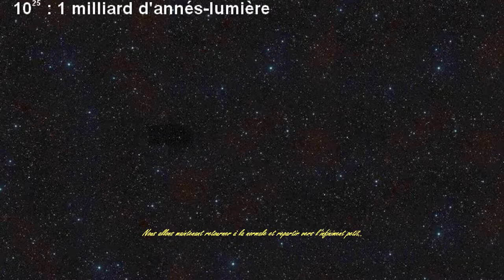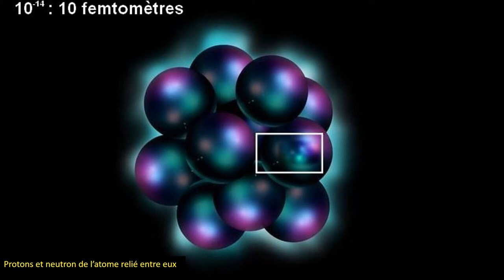Balade vers l’infiniment grand et retour vers l’infiniment petit